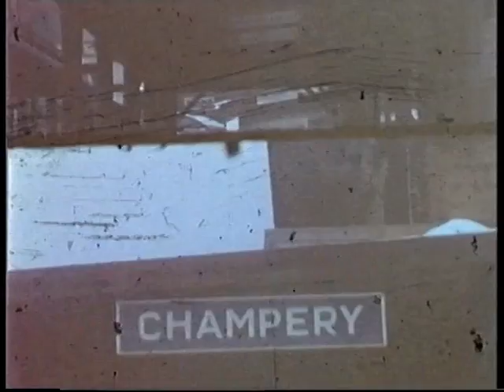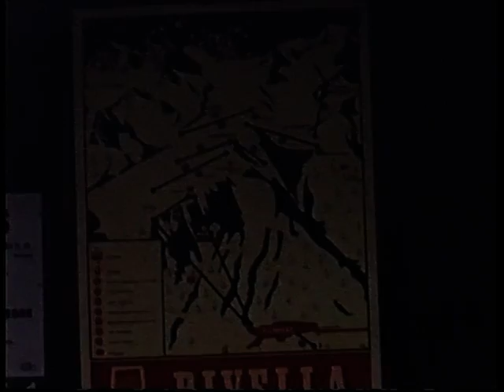Ecoles carougeoises dans les années soixante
Course d'école de 6e primaire, Ecole des Pervenches, classe de Pierre Bernhard, juin 1966
Course d'école de 7e du Cycle d'Orientation de Pinchat, classe de Jean-Luc de Rovinelli, juin 1967
Camp de ski de 8e du Cycle d'Orientation de Pinchat, classe de Jean-Luc de Rovinelli, février 1968